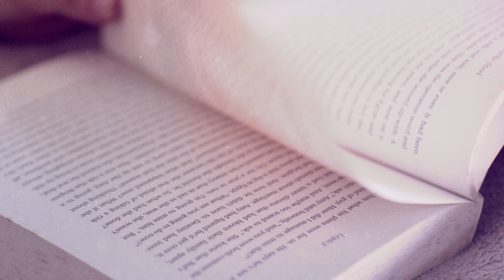«Åpenbaringen åpenbart» av Amir Tsarfati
I sin bok utforsker bestselgende forfatter Amir Tsarfati hva Johannes’ åpenbaring forteller oss om endetiden og det som skjer etterpå. I denne videoen forteller forlagssjef i Hermon Forlag, Svein Andernsen, mer om boken.